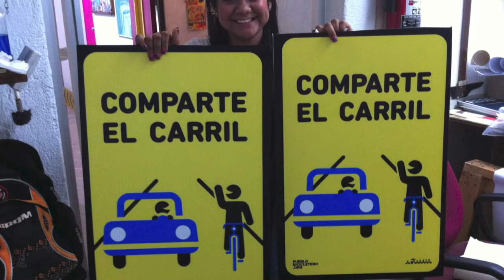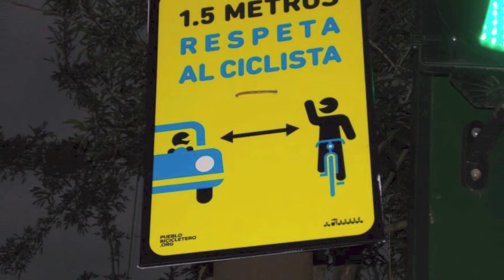Día Mundial Sin Autos Monterrey 2013 [Pedaleada e Intervención Urbana - Pueblo Bicicletero]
El domingo 22 de septiembre celebramos el Día Mundial Sin Autos con una pedaleada especial en la que colocamos señales en diferentes intersecciones del Centro de la Ciudad con el mensaje de "Comparte el Carril" y "Respeta al Ciclista".

La rodada terminó en la Plaza La Luz, donde pudimos convivir y disfrutar las actividades del Mercado la Luz. Aquí el póster y la ruta